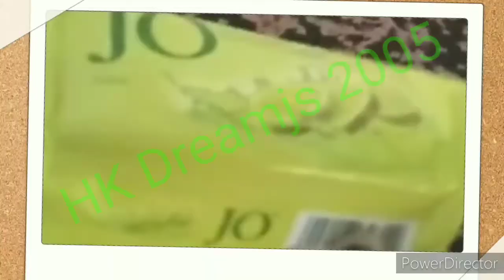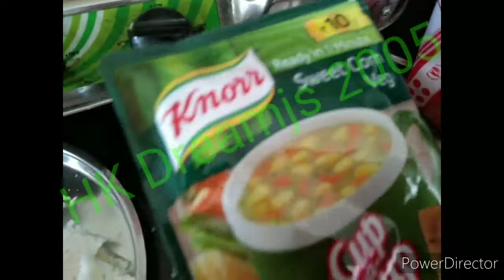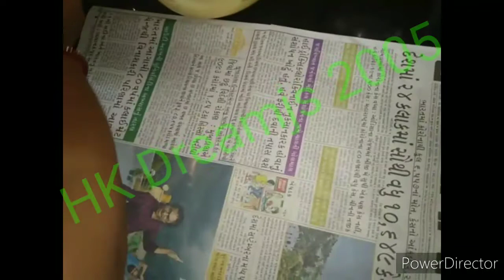Home Tips and kitchen tips to keep it mind || Garden Tips from waste materials || kitchen hacks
Hi friends,

                Welcome to the world of HK Dreamjs 2005.

                Today I hadn't bought any day are waste to best item but I have some tips for you to keep in mind.

                Tip number one is to never throw Soap cover. Keep this cover in your wardrobe for almirah give superb smell. Tip number 2 is to cut the bread sides and fry it in oil then use this as soup toast.

               I am not explaining each and every teeth in this description box you have to watch videos for all the tips.

                 So friends after watching video don't forget to give a thumbs up and comment me which team did you like the most and don't forget to subscribe my channel inside the video with your relatives and your friends.